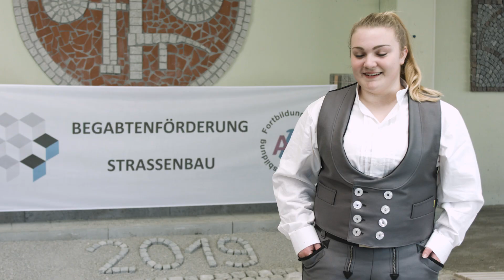Begabtenförderung 2019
Bei weiteren vier Projektwochen zur Begabtenförderung versammelten wir in diesem Jahr erneut die besten bayerischen Azubis im Maurer- und Straßenbauerhandwerk. Gemeinsam hatten diese Gelegenheit, besondere Techniken zu erlernen. Wieder im Mittepunkt stand die Liebe für das Bauhandwerk, aber auch ein Grundstein für zukünftige Leistungswettbewerbe wurde gelegt.